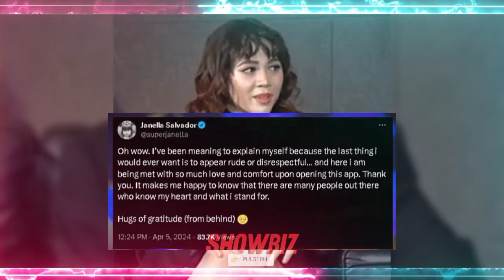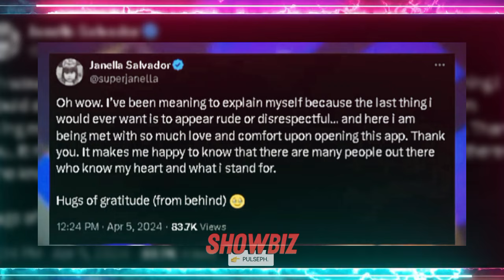Janella Salvador nagbigay na ng reaksyon hinggil sa pamamahiya raw niya Kay Kim Chiu